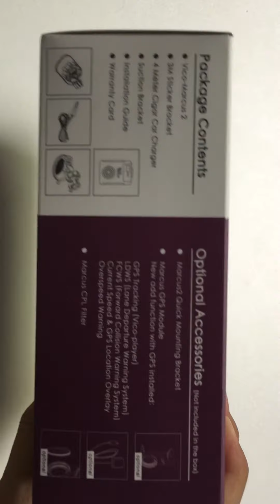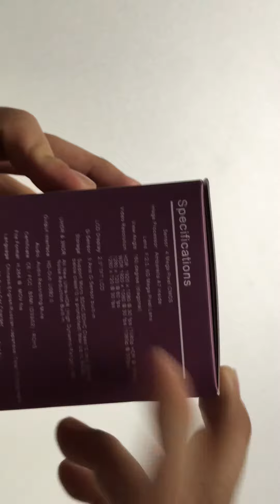Review กล้องติดรถยนต์ VicoVation Marcus 2 กล้องติดรถยนต์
Vicovation เปิดตัว Marcus 2 อย่างเป็นทางการ มาพร้อมกับ Parking Mode Function คับ รายละเอียดสเปกด้านล่างคับ Vicovation Marcus 2 Ambarella A7 inside มาเล่นที่ร้านได้เลย